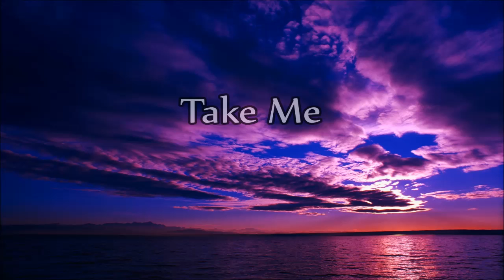Conway Twitty - Take Me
"Take Me"
(Written by George Jones & Leon Payne)

Track 4 (B-side) from the album:
"Look Into My Teardrops" 1966

© Label: Decca Records / Universal Music Group